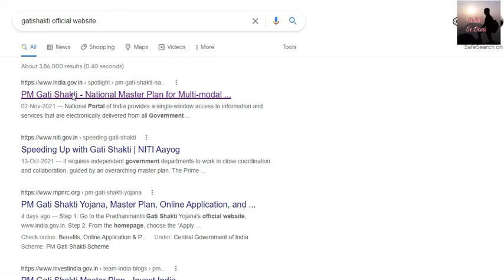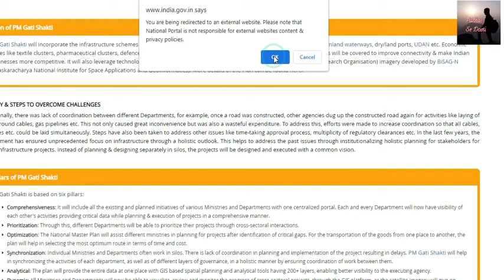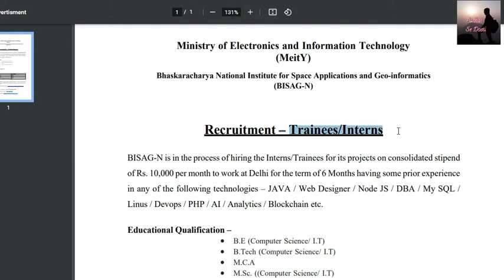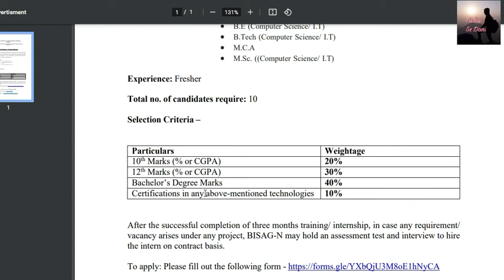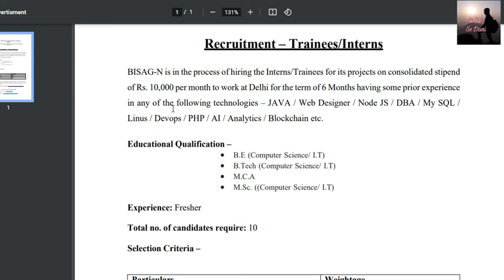MeitY & BISAG-N Trainees / Interns Recruitment for B.E B.Tech M.C.A M.Sc (Computer Science/ I.T)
PM Gati Shakti - National Master Plan for Multi-modal Connectivity

#  Padhai Se Dosti
You can fallow us on facebook :